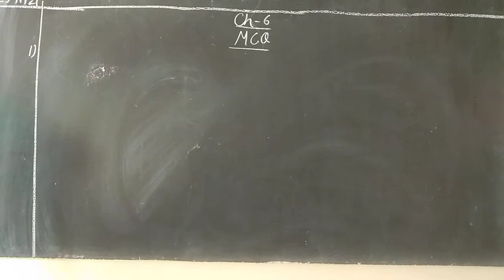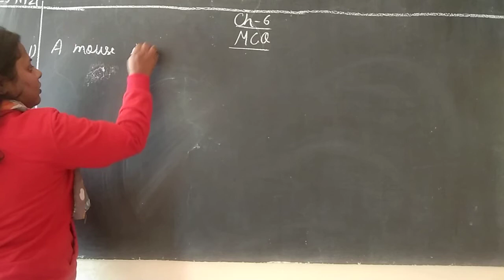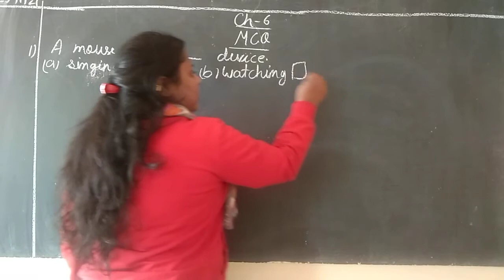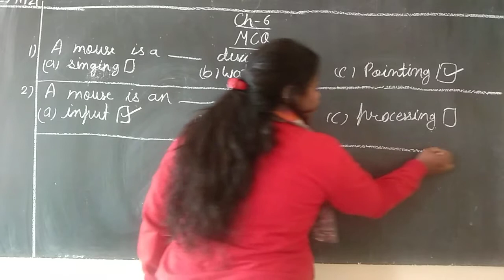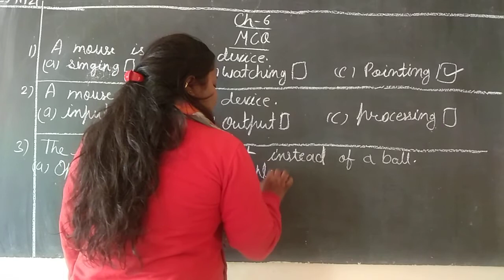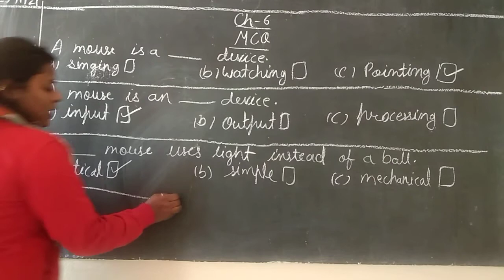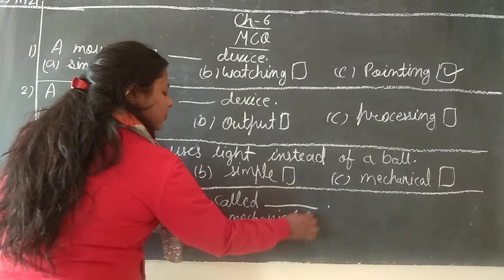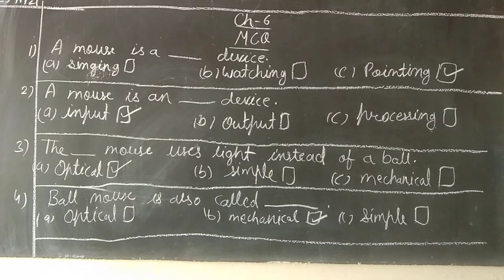Class -2nd Computer ( 25 jan)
Ch -6
Ex. - A MCQ ( do in notebook)